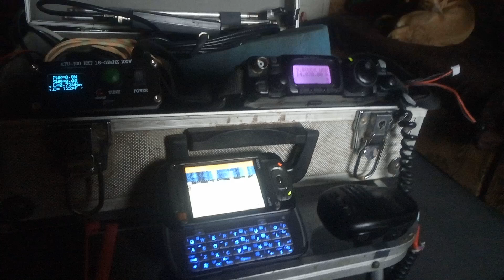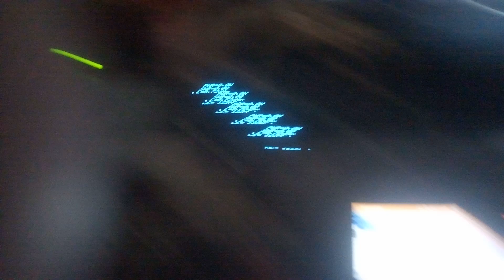pocketdigi psk31 rtty olivia mfsk etc windows mobile 5